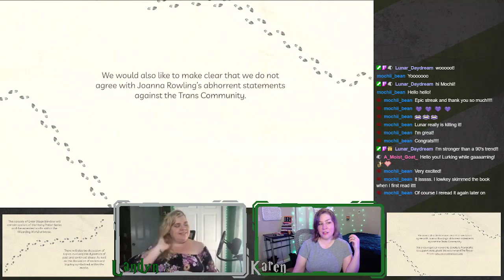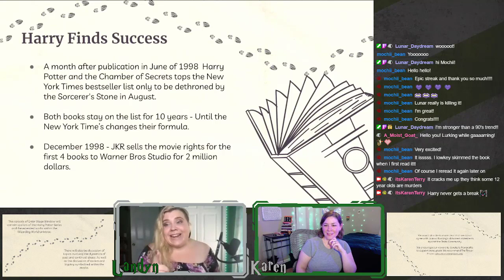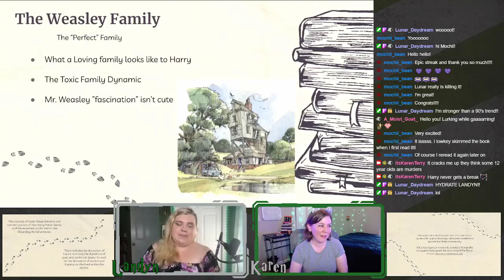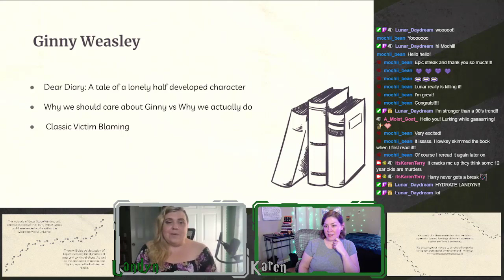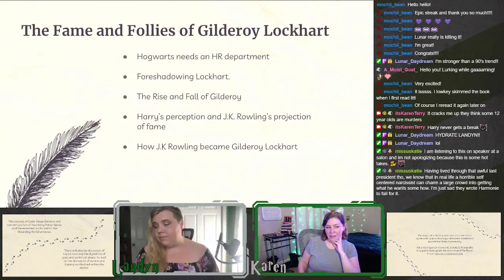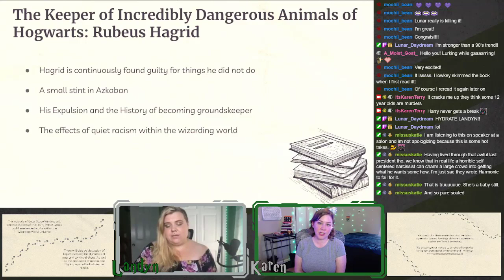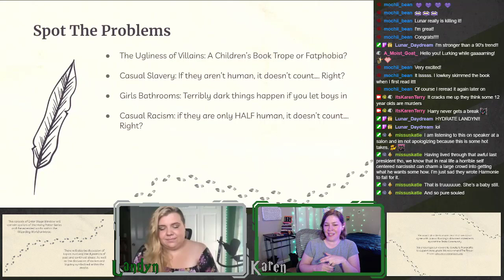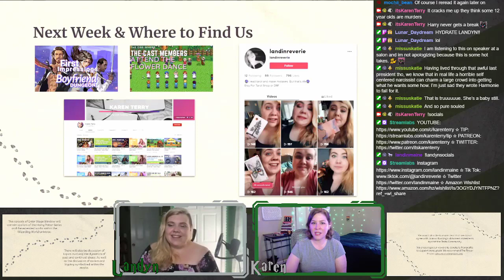Harry Potter and Chamber of Secrets: Fame and Temptation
365 Days of Character Creation

Chapters:
0:00 Introduction
7:18 Favorite Things
11:06 Harry Potter's Success & Chamber of Secrets Summary
27:18 The Weasleys
38:38 Ginny Weasley
50:28 Harry's Unwanted Attention
1:00:25 The Fame and Follies of Gildory Lockhart
1:17:56 The Keeper of Incredibly Dangerous Animals at Hogwarts: Rubeus Hagrid
1:35:28 Spot the Problems
1:45:58 Final Thoughts
1:51:28 Ending

365 Days of Character Creation